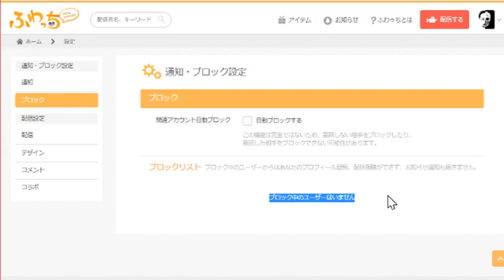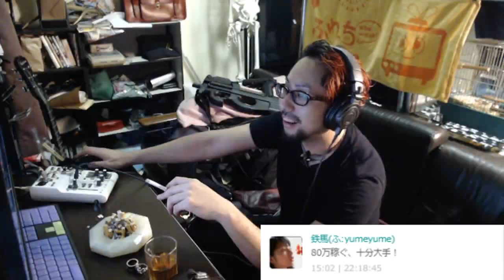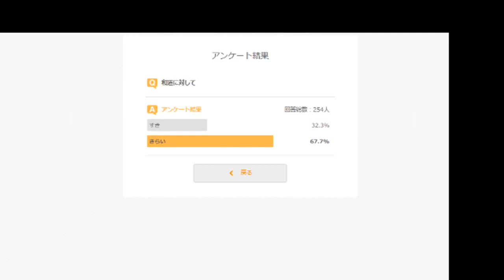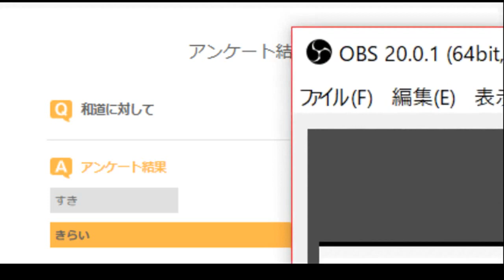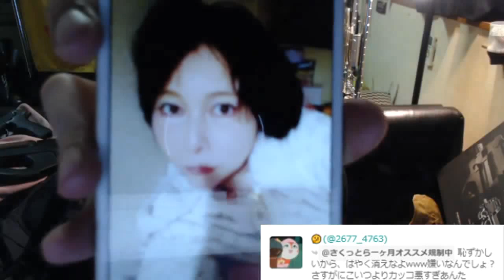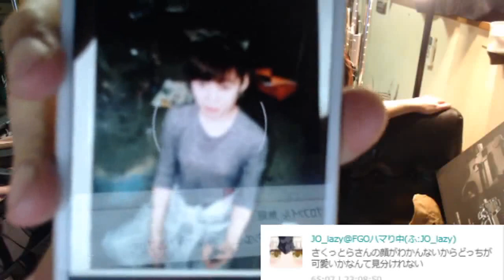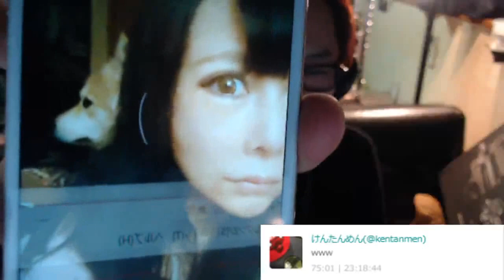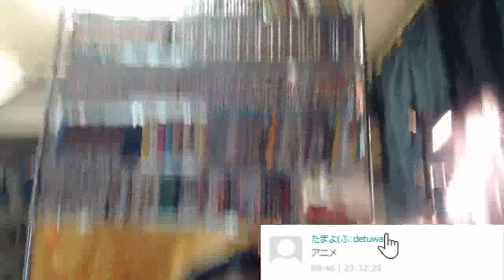アンチコメントさばく！！